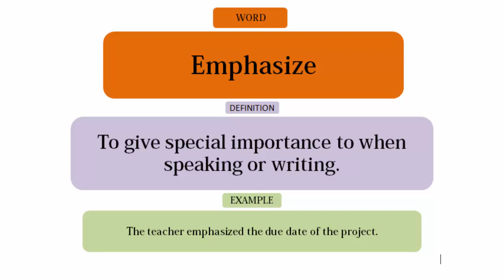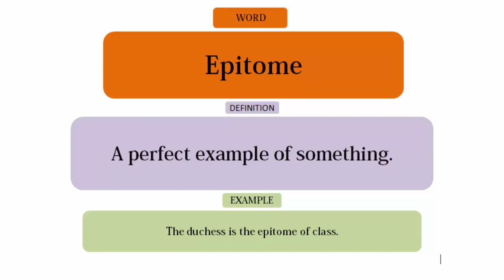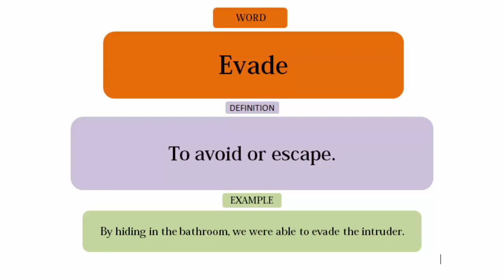Most Effective IELTS and TOEFL Words, Definitions and Examples - 11